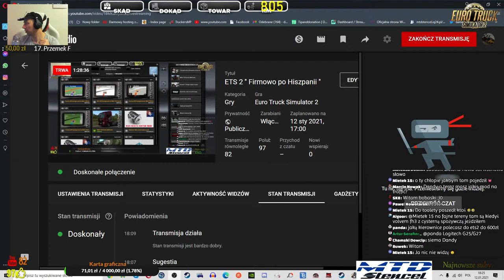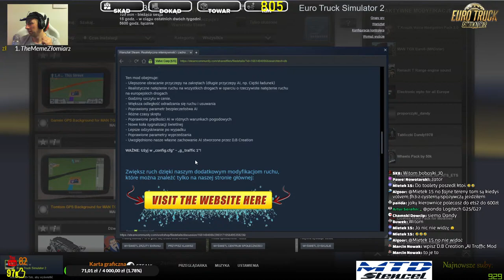ETS 2 '' Firmowo po Hiszpanii ''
dandy1978 z tej strony ;
Wsparcie kanału
Link do fb dandy1978
Widzowie wspierający kanał:
1.Sienek
2.Marcin Lickiewicz
3.Ambasador Jamajki
4.Mirosław Baka
5.mario 3900 TM mario
6.SilverDragon7707
7.Mefisto
8.Paweł Bartczak
9.AREK_ARASH 1978
10.Grzesiek topiq
11.Lucius Rost91
12.Arkusz211
13.Ice_maN_uk_pl
14.Daniel Okrój
15.jacek sliwa
16.Jurex55
17.Szymon Kolasa
18.Hubert Chmielewski
19.Robert Głaz
20.Wertus
21.Maciej Michalik
22.silverwoman
23.Wujek Bohun
24.Anzelm
25.daniel1977
26.Arek K
27.Adrian
28.BARON
29.Artur Serafin
30.Mateusz 1991
31.Marek
32.Tomasz Ciesielski
33.Krzysztof Lakota
34.Rafcio
35.kamil
Link do sklepu steam z Farmers Dynasty
Forum RTA Mods Mody płatne !!!
Regulamin Live 💻
1. Na czacie obowiązuje kultura i netykieta. Wszelkie przejawy jej braku nie będą tolerowane.
2. Szanujmy język polski. Zanim opublikujesz komentarz, przeczytaj go jeszcze raz i popraw rażące błędy.
3. Zakaz nadużywania wulgaryzmów.
4. Zakaz pisania CAPS LOCKIEM.
5. Zakaz spamowania na czacie.
6. Zakaz reklamowania innych kanałów YouTube, wirtualnych firm itp. bez wyraźnego zezwolenia właściciela kanału.
7. Zakaz obrażania, wyśmiewania się z innych uczestników livestreama.
8. Zakaz pytania o linki do treści pirackich, oraz ich publikacji.
9. Zakaz publikowania linków zewnętrznych bez zezwolenia właściciela kanału.
10. Zakaz pisania sub za sub
11. Zakaz publikowania treści rasistowskich, nawołujących do nienawiści, obrażających wyznania religijne.
12. Zanim zadasz pytanie, przeczytaj tytuł i opis pod livestreamem.
13. Komentarze łamiące treść regulaminu będą usuwane, a ich właściciele właściwie nagradzani (timeout, ban).
Moderatorzy kanału
🚘Grzesiek topiq
🚘Sara Sara
🚘danko 107
🚘Patryk Cieplinski
🚘jacek sliwa
🚘Lolek 565
🚘Lucius Rost91
🚘daniel1977
Konfiguracja mojego komputera🔧🔧🔧
Monitor: samsung C32F391FWU + pomocniczy jakiś Benq ;)
kamerka microsoft hd 3000
płyta główna: ASUS ROG STRIX B360-F GAMING
procesor: Intel Core i7-9700K 3.6 ghz 4.9 turbo
zasilacz: Corsair PowerSupply CX 750M 750W
pamięć ram: Corsair Vengeance LPX Black 16GB (2x8GB) / 3200MHz / DDR4
dysk system: Samsung SSD 860 EVO 500 GB
dyski dodatkowe:Kingston 120GB SSD, Samsung SSD 860 QVO 1TB
grafika: STRIX ASUS GTX 980TI 6GB
system: windows 10 home edition 64 bit
kierownica logitech g 27
klawiatura logitech na kablu
myszka logitech Marathon M705 bezprzewodowa
słuchawki JBL E65BTNC